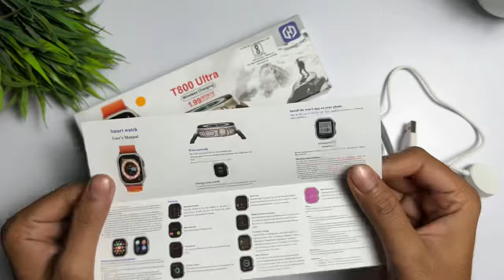T800 Ultra Smart Watch Game Download | How To Download Games in T800 Ultra Smart Watch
1.t800 ultra smart watch
2.how to install games in smartwatch
3.t800 ultra smart watch game download 4.how to download games in t800 ultra smartwatch
5.t800 ultra smart watch smartwatch game download
6.how to download games in t800 ultra smart watch

➤ Your Queries 🟢👇

1.t800 ultra smart watch
2.how to install games in smartwatch
3.t800 ultra smart watch game download 4.how to download games in t800 ultra smartwatch
5.t800 ultra smart watch smartwatch game download
6.how to download games in t800 ultra smart watch